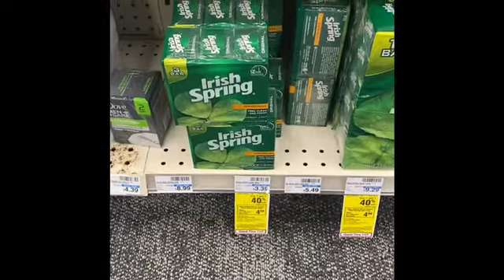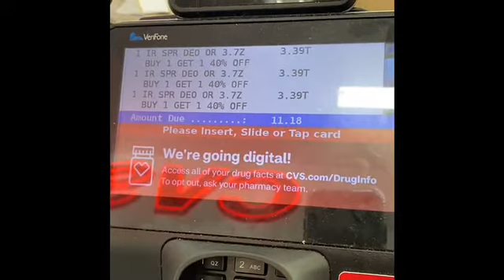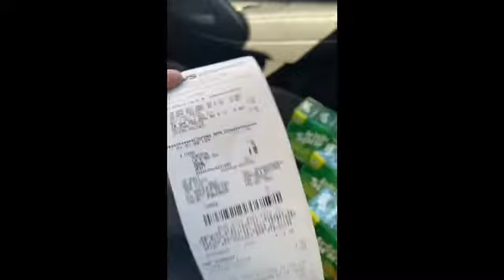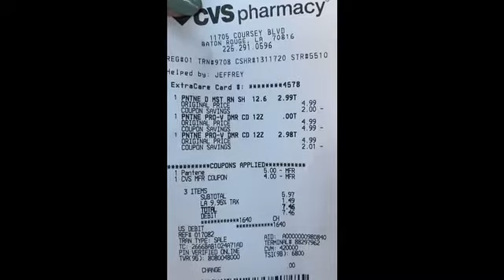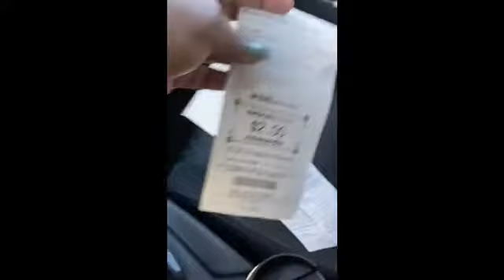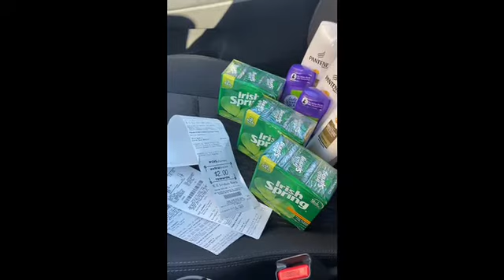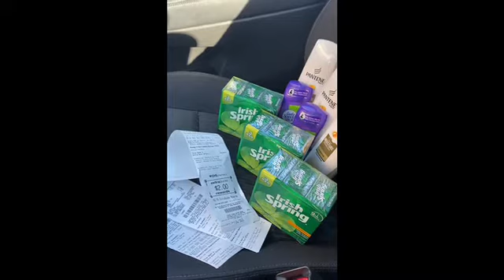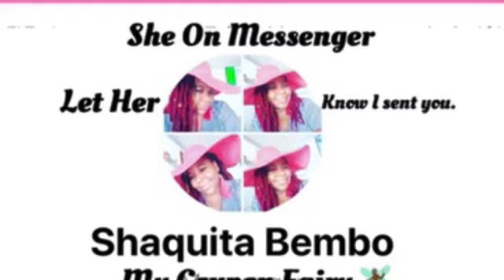CVS Deals Easy, Rolling ECB’s, All Digitals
Shaquita Bembo
Please pay fees if paying goods & services
Thank
$couponsource

😁Happy Couponing😁